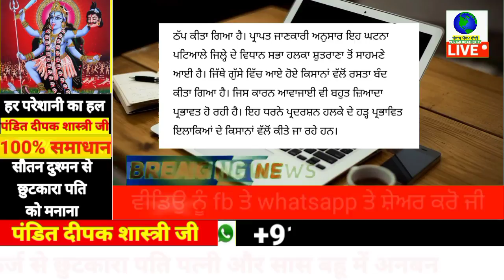ਸਾਵਧਾਨ ਪੰਜਾਬ ਚ ਇਸ ਰੂਟ ਤੇ ਸਫ਼ਰ ਕਰਨ ਵਾਲੇ- ਕਿਸਾਨਾਂ ਨੇ ਕਰਤੀ ਇਸ ਕਾਰਨ ਆਵਾਜਾਈ ਠੱਪ | punjabi news